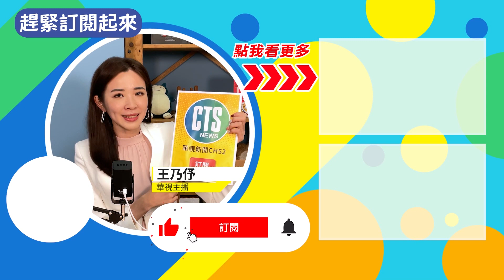又一波東北季風! 北台灣周二最低溫探16度｜華視新聞 20221009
受到東北季風影響，今(8)日全台都有降雨機率！而明天國慶日當天，還會有另一波東北季風報到，這波的水氣比較少，天氣會轉為乾冷，周一深夜開始，北部氣溫可能下探到20度，氣象專家吳德榮也提醒，周二清晨，北台灣平地最低氣溫可能降到16度，另外，在西北太平洋，又有熱帶擾動發展，如果秋颱生成，將有機會跟東北季風，出現共伴效應，接下來這幾天，要密切觀察。